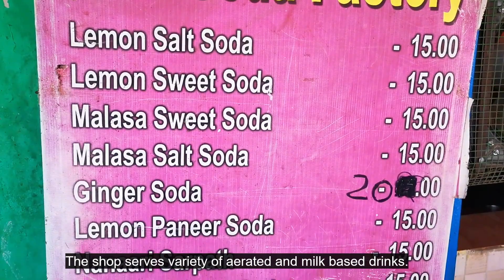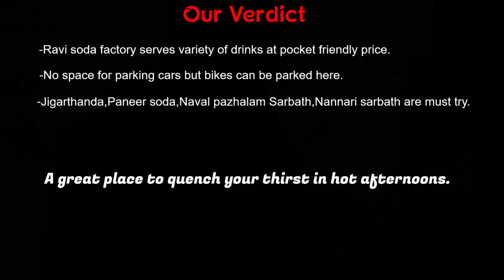Ravi Soda Factory Madipakkam | Review in Tamil | Jamun Sarbath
Today we are going to see about a famous juice shop in chennai.
Ravi soda factory Madipakkam, they have branches in adampakkam as well. They serve varieties of milk based and aerated drinks at a pocket friendly price.

Shop is on medvakkam main road, in madipakkam , just opposite to Cake world.

Song: Good Gasoline - Heart In Tokyo